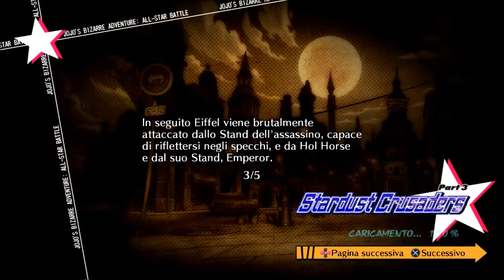JoJo's Bizarre Adventure All Star Battle n°6